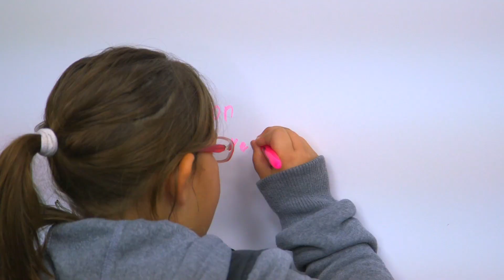Susan Fennell | Stand Up Brampton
Susan's message to fellow Bramptonians.